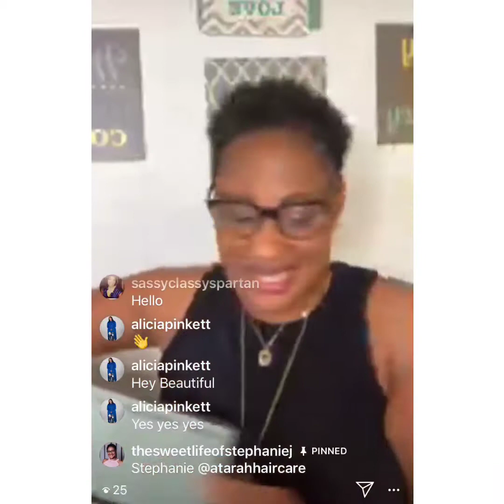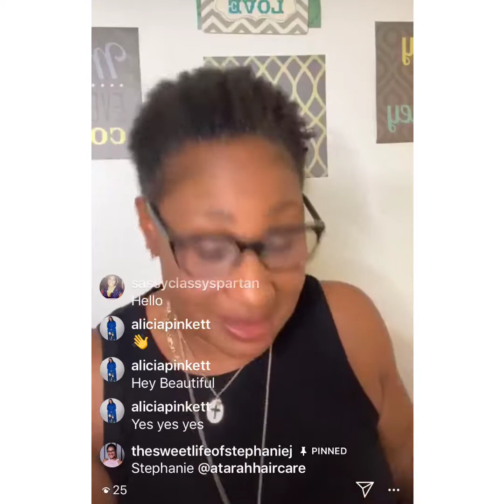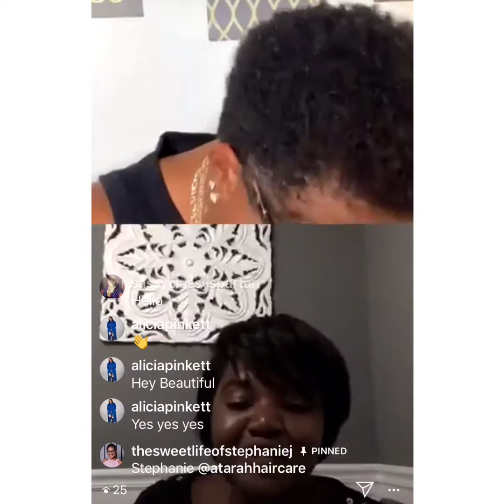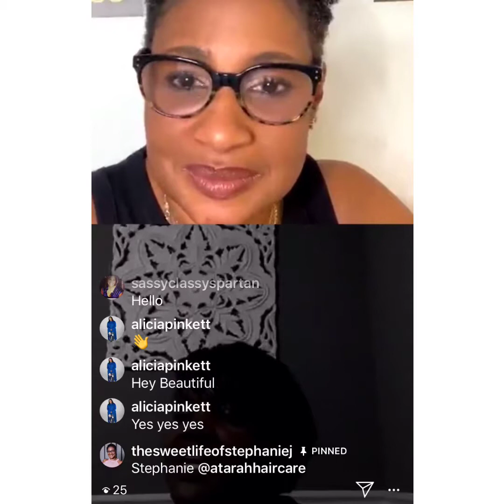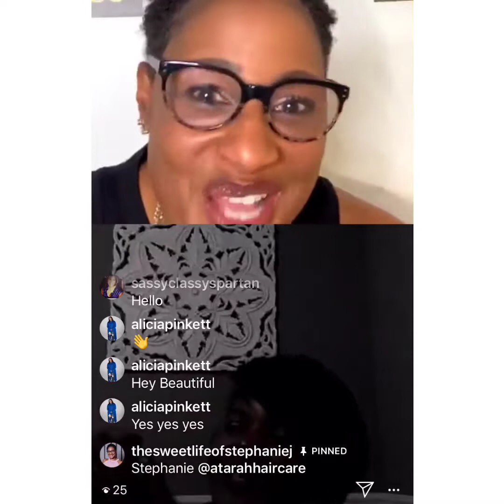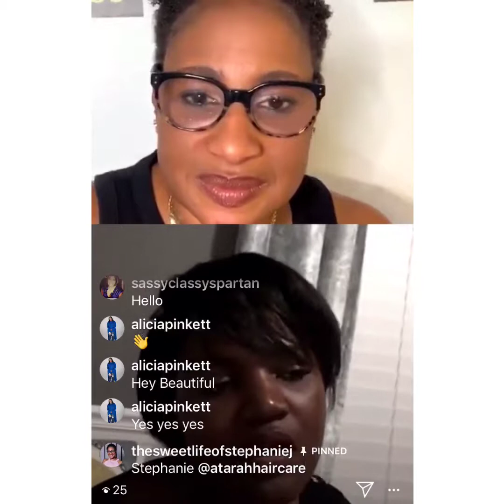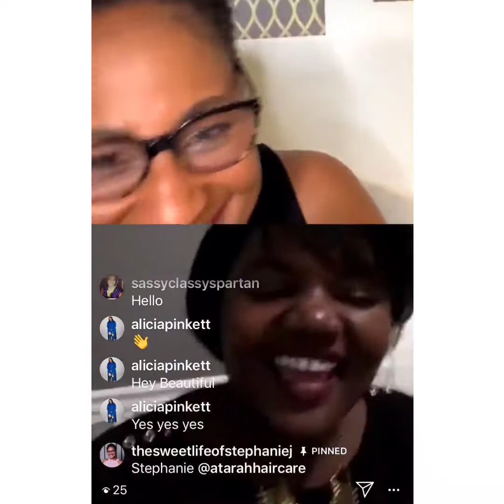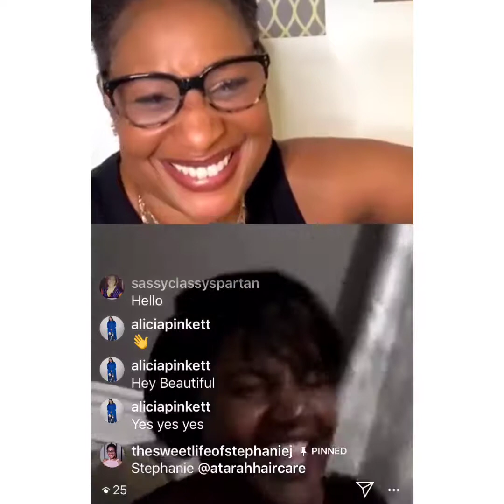atarhhaircare interview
This is such a rich conversation from this young lady that went from corporate business in communications to her own hair care line.  And she does it all while being married and raising 3 small children you can find her products follow her on instagram,com/atarahhaircare